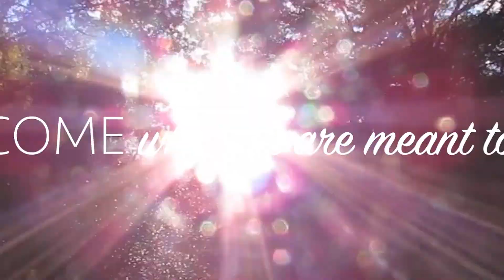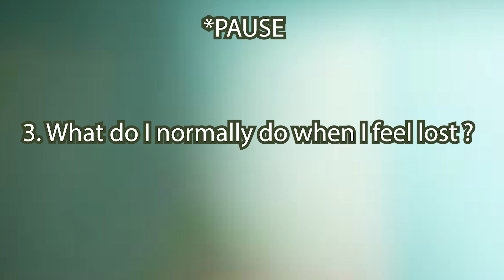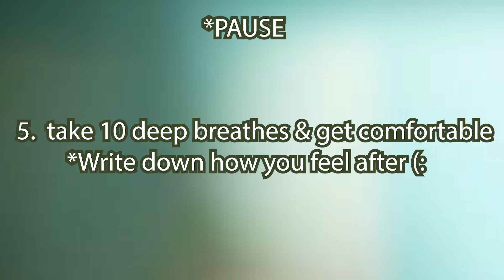What To Journal When You Feel LOST!!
Use these questions to journal whenever you feel lost...You may just learn something new! Remember to have a TRANSFORMED PERSPECTIVE(: